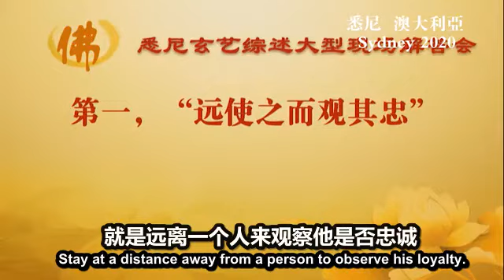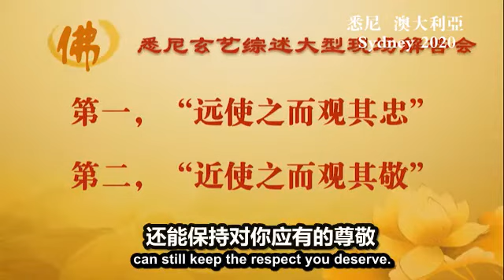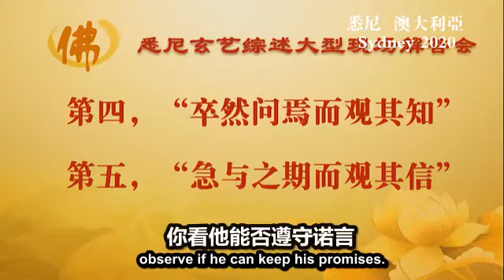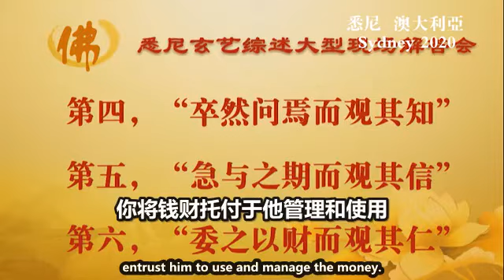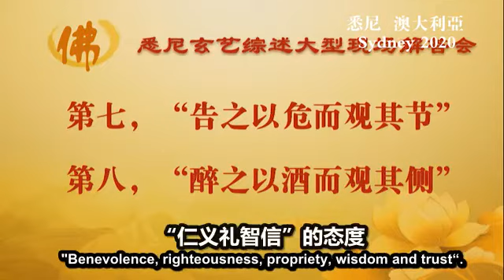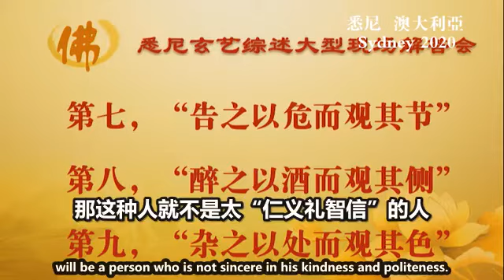Advised from Master Lu Jun Hong buddhist spiritual teacher (English text)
Sydney 2020